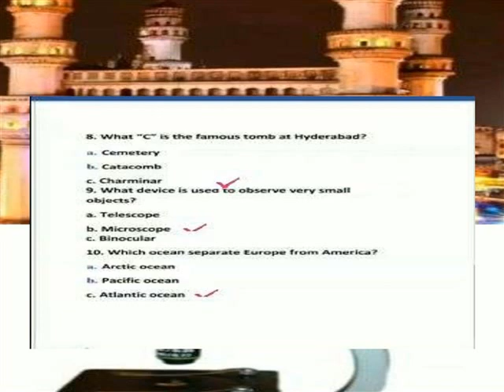G K SEPTEMBER 2020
V- G.K